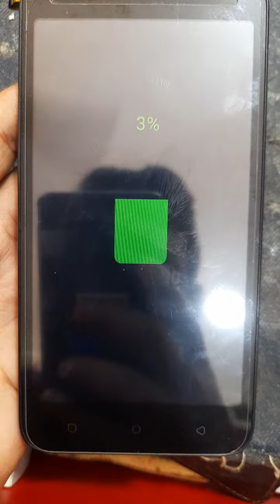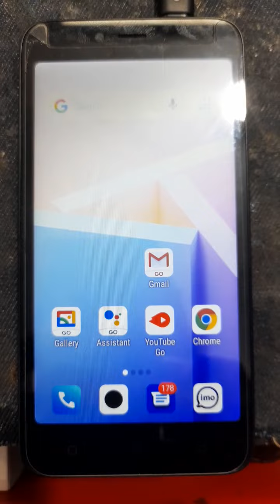lava iris 61 (Lava LN9910) Dead boot repair Solution Full Video Plz 100 % OK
Lava LN9910 Dead boot repair Solution Full Video